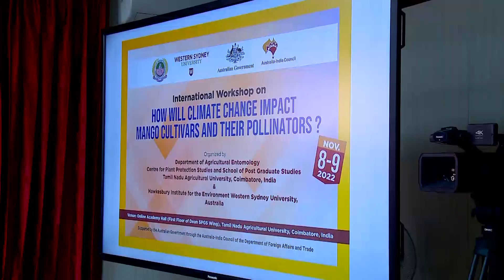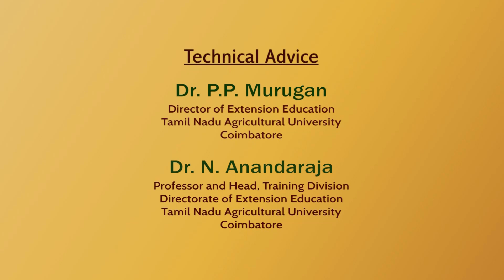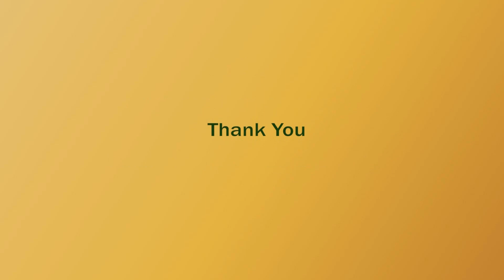International Workshop - Dept of Agrl Entomology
How will climate change impact mango cultivars and their pollinators